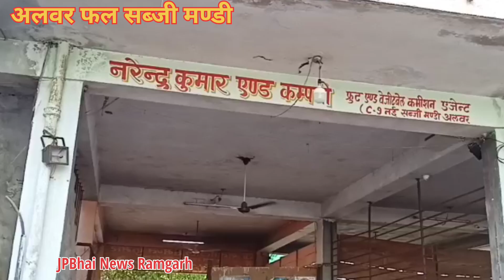अलवर में सब्जियों के थोक भाव। Alwar Mandi Rajasthan होलसेल रेट।